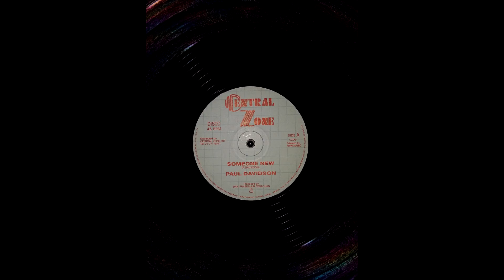Paul Davidson - Someone New (12")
Published by Ariwa. The b-side is a dub.